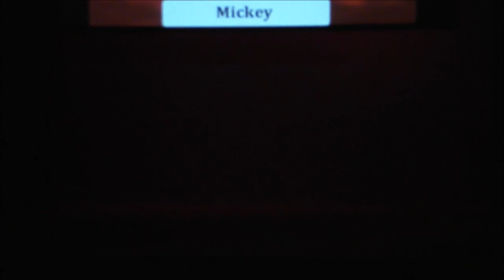West Broward High School Mosaic 2023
WBHS Mosaic-23 "Hello My Name Is"